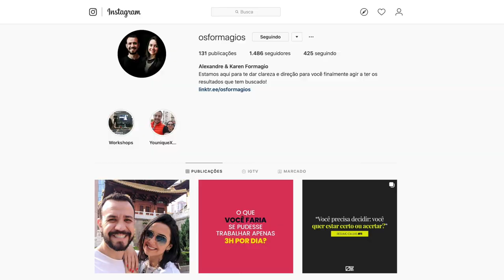RIQUEZA É TER EQUILÍBRIO| OS FORMAGIOS | LIFEHACKER TALKS 💬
Nessa edição, eu tive o prazer de conversar com o casal Os Formagios que vem ajudando centenas de pessoas em suas transformações como fizeram a transição de carreira para viver uma vida com mais sentido e liberdade.

Até breve! ;-)